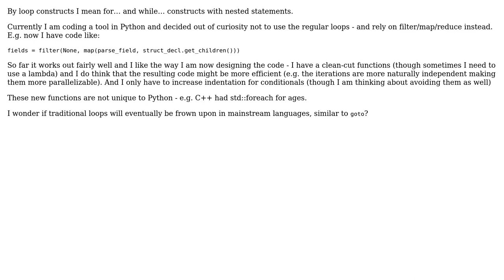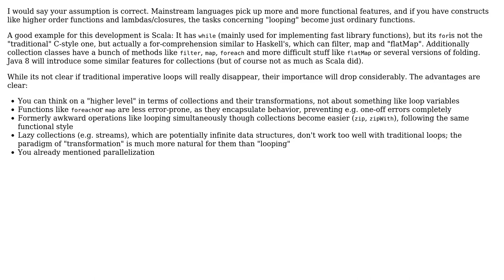Software Engineering: Will loop constructs become obsolete?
With thanks & praise to God, and with thanks to the many people who have made this project possible! You are responsible for your own actions.